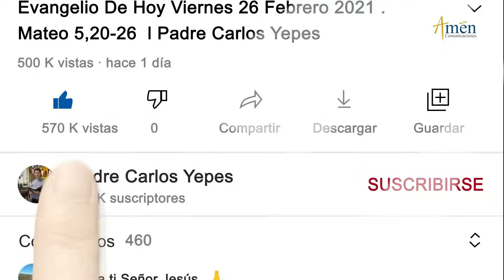Ángelus De Hoy Miércoles 8 Noviembre 2023 I Padre Carlos Yepes I Católica I María